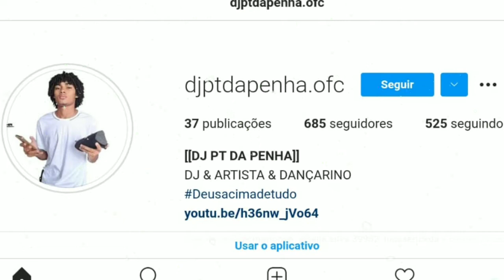SEGUE EM FRENTE VIRA A ESQUERDA (DJ ROGERINHO DO QUERO)